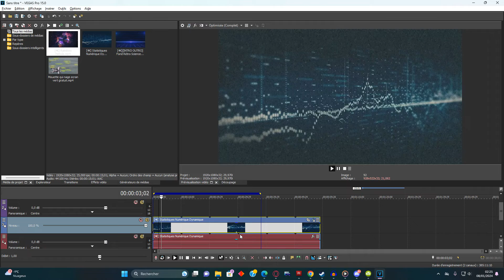Faire un Effet Cinema sur Vegas Pro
Créez un effet cinéma sur vos vidéos avec Vegas Pro. Techniques d'effet cinématographique, montage vidéo, Vegas Pro Pro, astuces de réalisation.